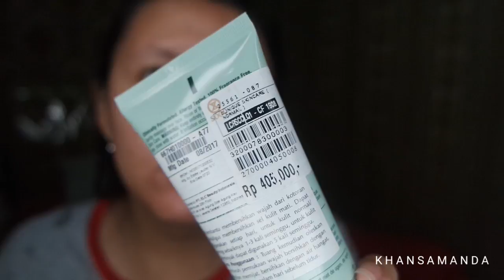[Review] Skincare Mahal?? Worth It or No? | Clinique | Khansamanda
Hello geng!
di video ini gue mencoba menjelaskan pendapat gue tentang skincare yg lagi rajin banget gue pakai yaitu:

clinique 3 steps:
- facial soap
- clarifying lotion
- moisturizer

clinique 7 days scrub

penasaran??
tonton video sampai habisss